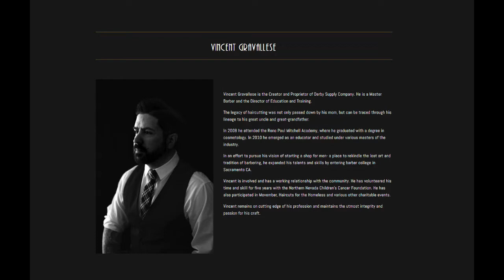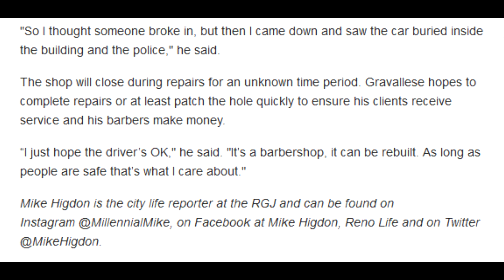Derby Supply Co. Building Repair GoFundMe Campaign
Today, the proprietor of the Derby Supply Co, a gentleman's barbershop in Reno, today suffered damage after a vehicle accident on the east side of the shop. This is an attempt to help a fellow artisan and businessman to aid in the repairs and clean-up effort through GoFundMe.